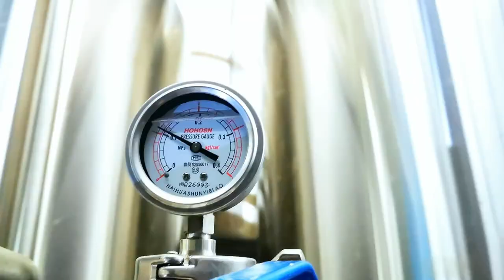Meto hop gun usage for dry hopping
Today we will introduce the usage of METO Hop Gun